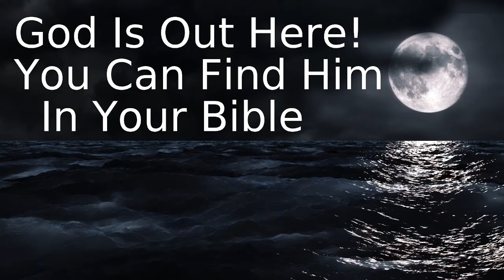Little Nellie’s Gift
Nellie brings her prisoner father a little gift that breaks his heart and he turns to Christ. Former title: "A Christmas Gift in Prison"